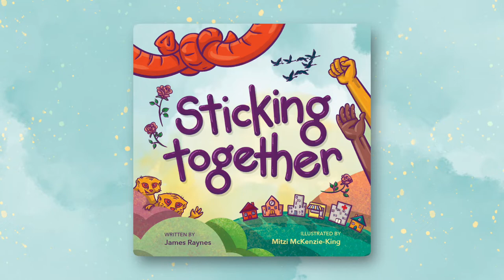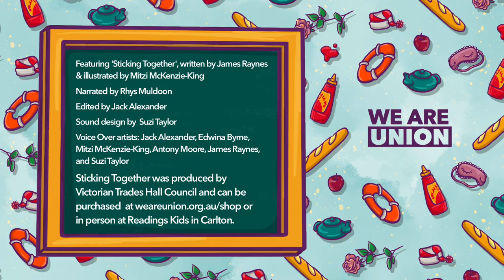'Sticking Together' animation feat. Playschool's Rhys Muldoon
'Sticking Together' is a beautifully illustrated children's book produced by the creative team of Trades Hall, just in time for Christmas. It's the perfect gift for pint-sized unionists-to-be (as well as the fully-grown variety!)

What can animals teach our children about working-class solidarity? Quite a lot! Take a journey through the animal kingdom and discover how important it is for all of us - human and animal alike - to stick together.

Proudly produced by Trades Hall and printed in Melbourne. Written by James Raynes and illustrated by Mitzi McKenzie-King.